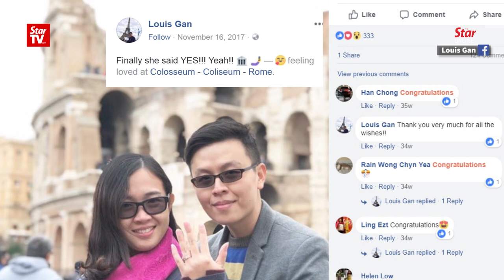Arty deaf couple tie the knot in Penang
Penang’s talented artist Louis Gan Yee Loong won over the heart of Lean Ong Hui Lian when he proposed to her in Italy in 2017. The couple exchanged vows in Penang on Sunday, starting a new phase of their seven-year relationship.